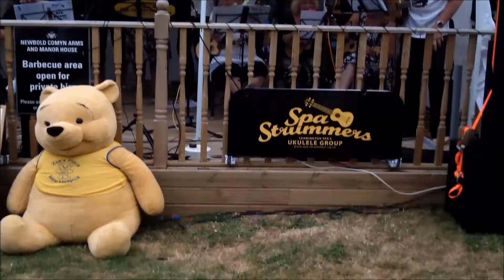Bsus @ Lemmington Spa Uke festival 20 July 2013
A Song we have been working on really hard :)